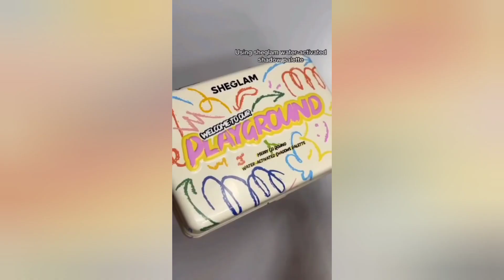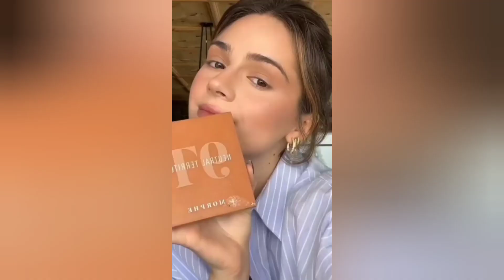How to make your eyes more beautiful#eyemakeup...StylewithSw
How to make your eyes look bigger
How to make your eyes attractive
How to make your eyes bigger
How to make your eyes white
How to make your eyes look bigger with makeup
How to make your eyes like korean
How to make your eyes beautiful
How to make your eyes more attractive
How to make your eyes more powerful